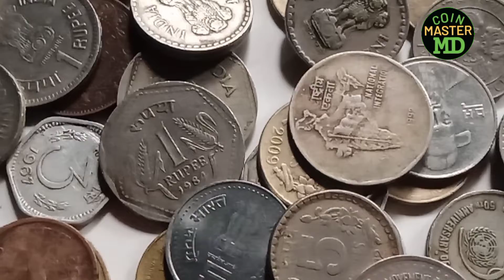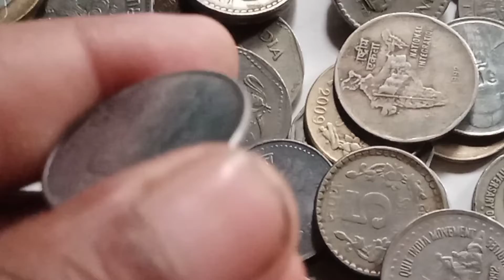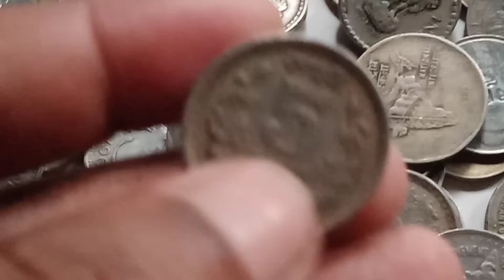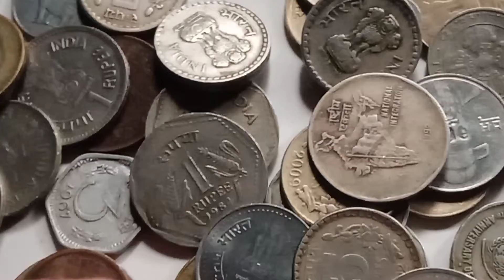1 Rupee Error Coin Value/2 Rupees Error Coin Value/5 Rupees Error Coin Value/Old Error Coin Value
1 Rupee Error Coin Value/2 Rupees Error Coin Value/5 Rupees Error Coin Value/Old Error Coin Value